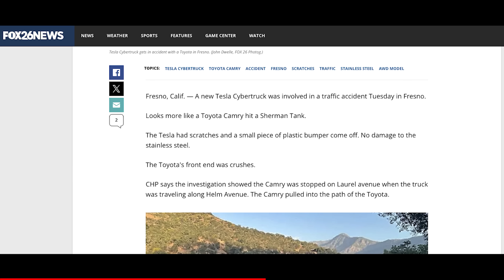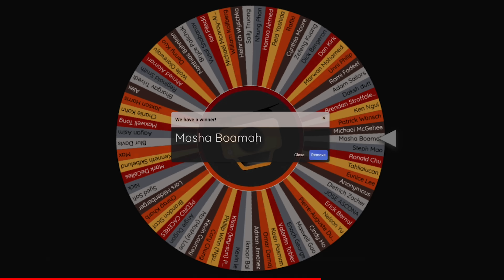First Tesla Cybertruck Crash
A Tesla Cybertruck crashes head-on with a sedan, and the aftermath leaves people shocked!

In Episode 254 of Teslacam Stories, the ultimate Tesla show, we’ve lined up 15 incredible stories of Tesla hate and road rage incidents!

Looking for a dashcam solution for your car? We recommend these two cameras from VIOFO:

(affiliate link that may earn us commission)  - Purchasing a product through these affiliate links may earn us a commission and is a great way to support the channel at no extra cost!

Check our other Wham Baam channels for more content:
@WhamBaamDashcam   - Footage from aftermarket Dash Cams
 @WhamBaamSecuritycam   - Footage from Security cameras

Voiceover recorded and edited by  ▶ Ben & Melissa Anderson